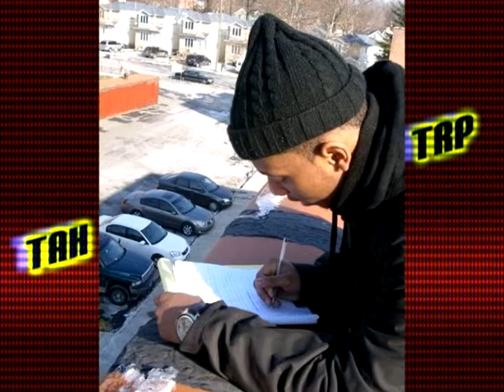KILLIN' SEASON Sweet Lady Peachez,TRP & Dainjamental